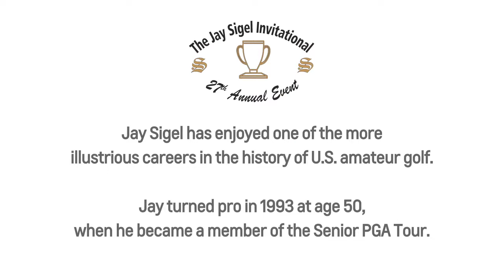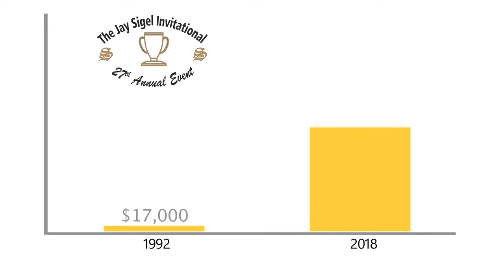2019 Jay Sigel Invitational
The 2019 Jay Sigel Invitational celebrates its 27th Anniversary as the premier charity golf tournament in the Delaware Valley on Monday, September 16, 2019. Join us and support our Host & Founder’s efforts, Jay Sigel, on behalf of both breast cancer and prostate cancer research and patient care.